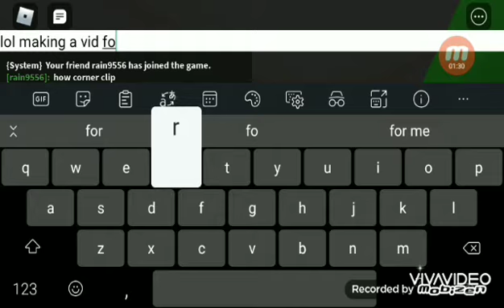Corner clip tutorial